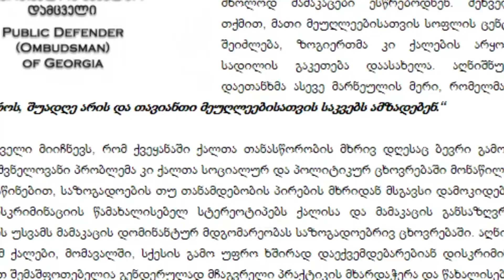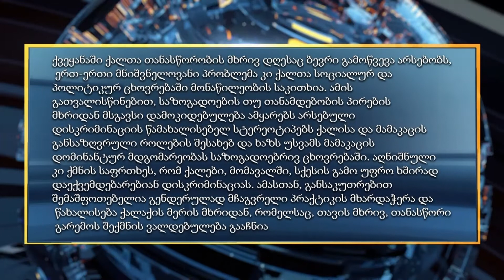თემურ აბაზოვი სექსისტური განცხადების გაკეთებას უარყოფს 16-11- 2017